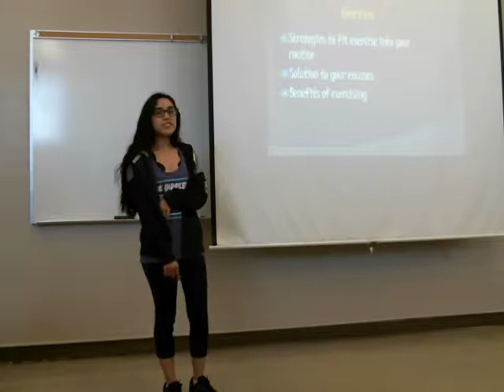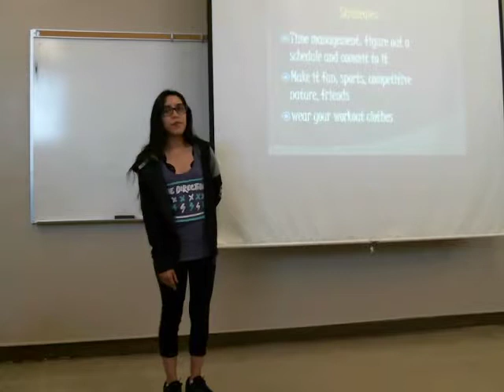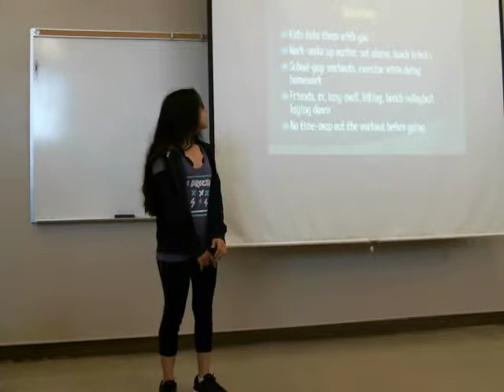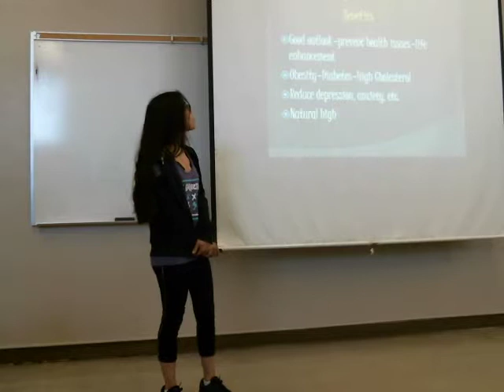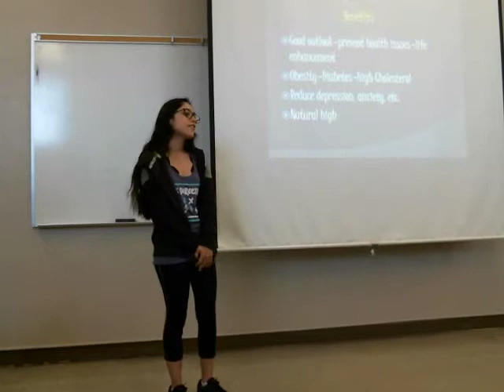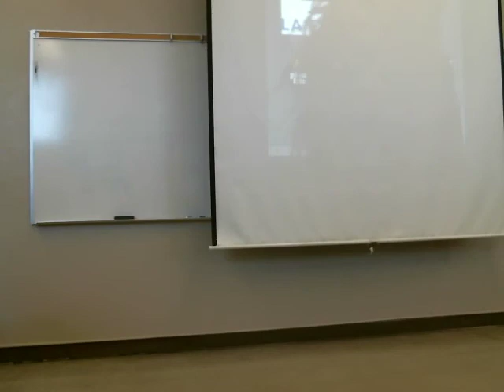Public Speaking & Debate Student Speeches